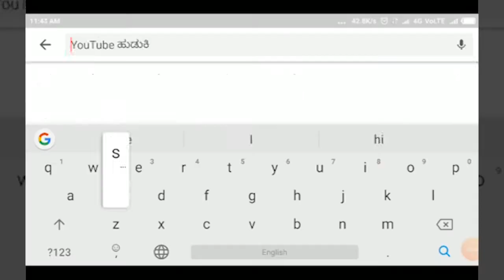LINGASUGURU-ಮುದಗಲ್-ನೀರಿನ ಸಮಸ್ಯೆ ಬಗೆಹರಿಸುವಂತೆ ಸಚಿವರಿಗೆ ಮನವಿ ||SATYAM TV KANNADA